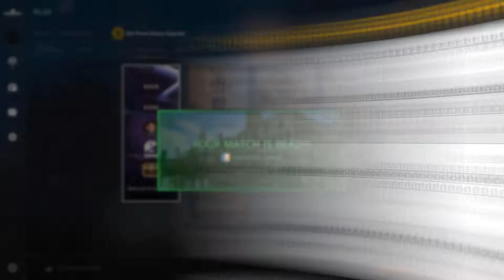CeRq Counter Strike Global Offensive Settings, Keybinds & Setup 2020 Update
CeRq Counter Strike Global Offensive Settings and Keybinds
Check out CeRq’s new Counter Strike Global Offensive settings, keybinds, sensitivity and more. Also listed below are links to his gaming and streaming setups. Don't miss any updates as we do all the research and updating for you.

CeRq Gaming Setup and PC Setup

CeRq Social Profiles